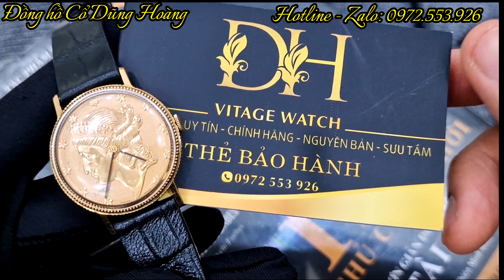Đồng Hồ Thuỵ Sỹ Nam Cũ đẹp Giá rẻ Nổi Tiếng Chính Hãng Cổ| Đồng Xu SINEX Thanh Lịch| Dũng Hoàng